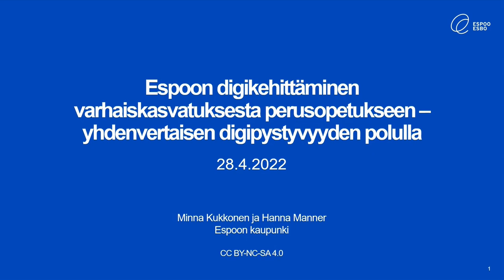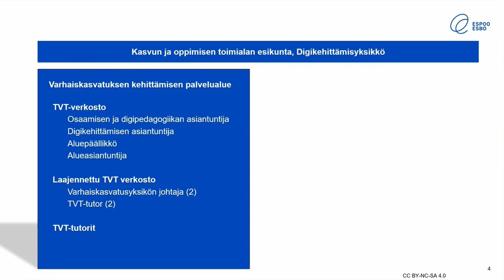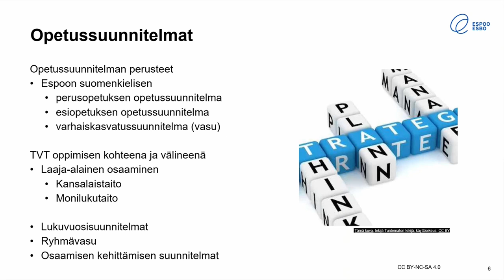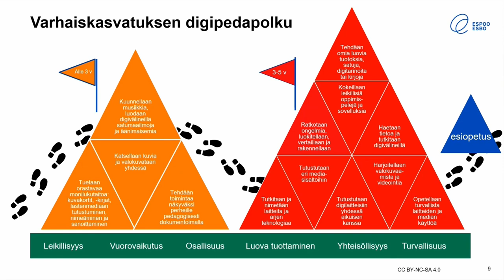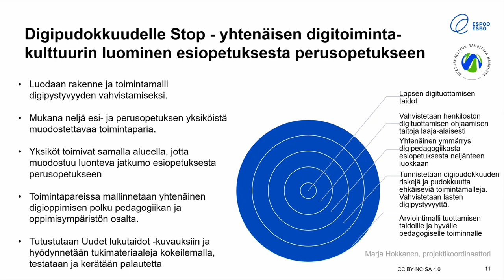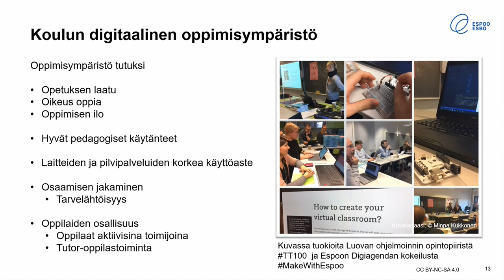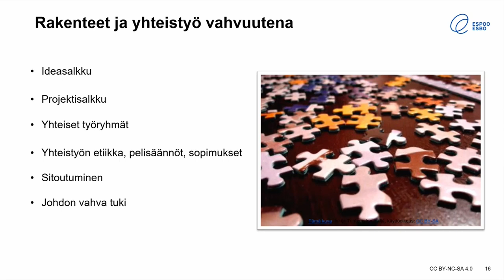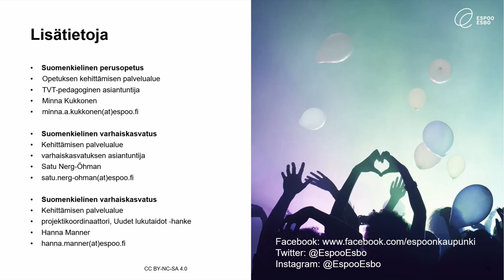Espoon digikehittäminen varhaiskasvatuksesta perusopetukseen – yhdenvertaisen digipystyvyyden polku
Hanna Manner ja Minna Kukkonen kertovat digikehittämisestä Espoossa varhaiskasvatuksesta perusopetukseen.

Tallenne on Uudet lukutaidot -kehittämisohjelmassa 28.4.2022 järjestetystä Digitaalisen osaamisen tilannekuvaa ja hyviä käytäntöjä -webinaarin ohjelmalinjalta 1.